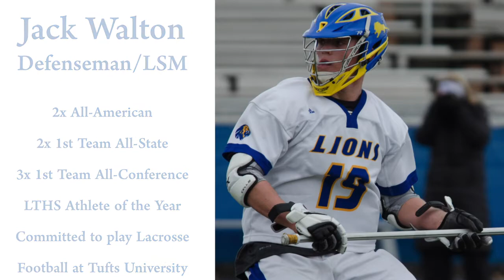Jack Walton Lacrosse Senior Highlights 2017 (Tufts '21)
Jack Walton had an excellent four years at Lyons Township High School as a Varsity Boys Lacrosse player and football player.  Jack will be entering Tufts University playing both football and lacrosse at Tufts.

Jack's lacrosse accomplishments are as follows:

2x All-American
2x 1st Team All-State
3x 1st Team All-Conference
LTHS Athlete of the Year
Committed to play Lacrosse/Football at Tufts University

All clips filmed by and owned by Recruitlings.com

Poster frame photo by Deb Walton Photography